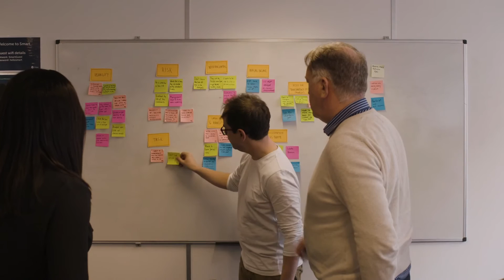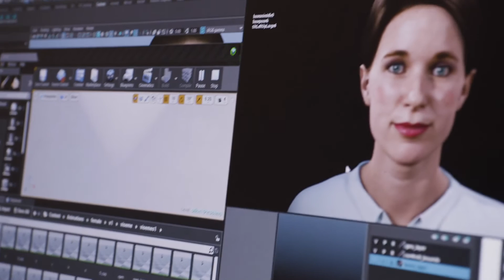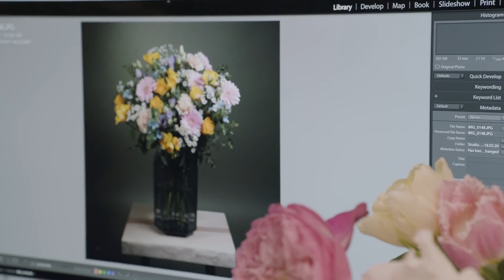Simplifying saving for retirement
A mini-documentary produced by BBC StoryWorks for Innovation In Finance week, members of the Smart Team talk a little about how we are changing pensions around the globe and at home, starring our friends